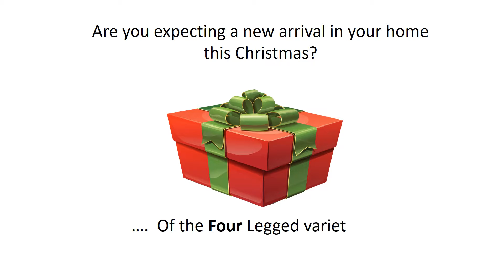Glass Table Protectors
Have you a new piece of furniture ordered for delivery before Christmas?